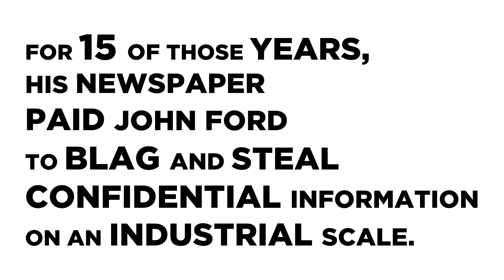ORGANISED CRIME AT THE SUNDAY TIMES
For 15 years, John Ford was hired to commit crimes on an industrial scale for The Sunday Times, leaving countless victims in his wake.

Today, he reveals the extent of organised crime at The Sunday Times, operating under the editorship of John Witherow.